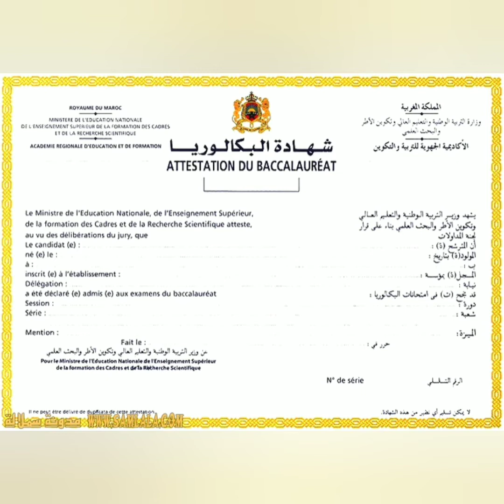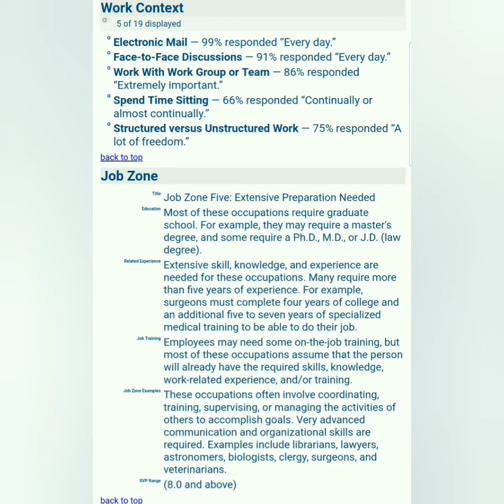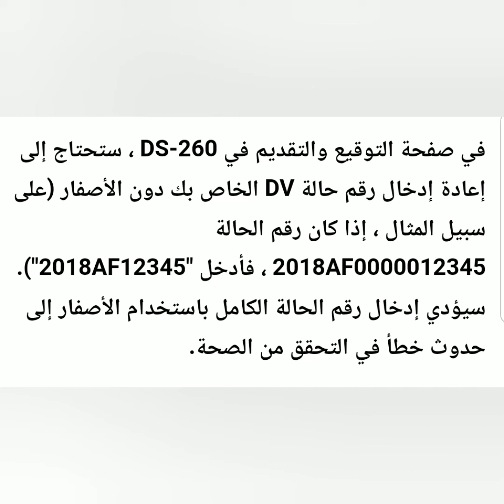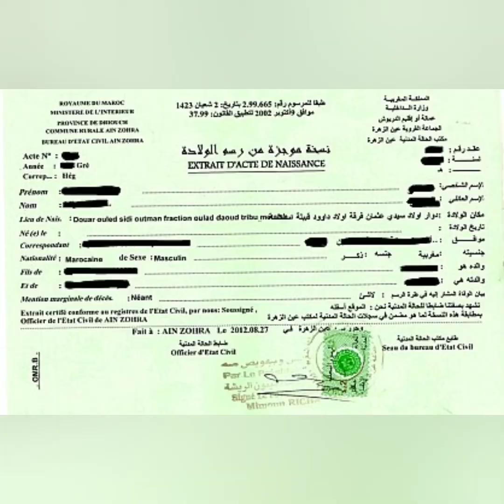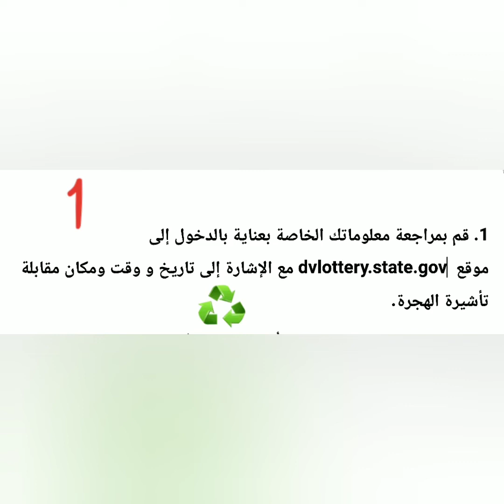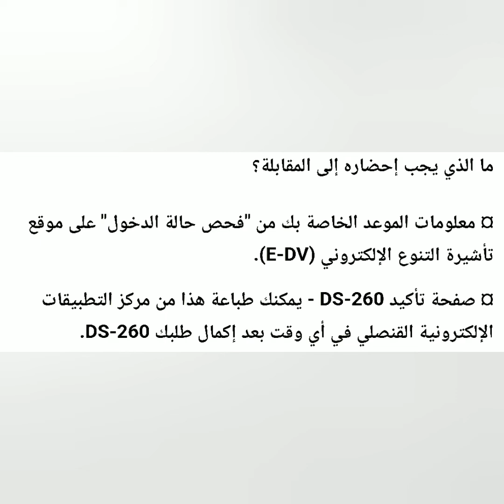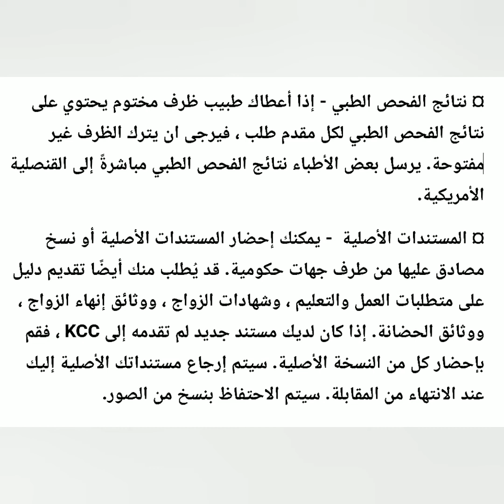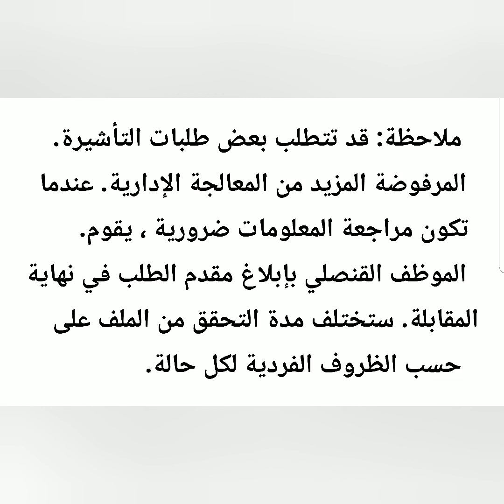دليل الفائزين بالقرعة الأمريكية. جميع المراحل التي يجب عليك إتباعها للحصول على البطاقة الخضراء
الروابط أسفله تخص المغرب. المرجو اختبار البلد المناسب
خدمات التوثيق

اختبار الصورة

دليل المهاجرين الجدد. قم بإختيار الرابط بالعربية